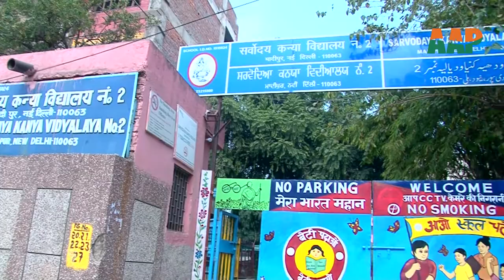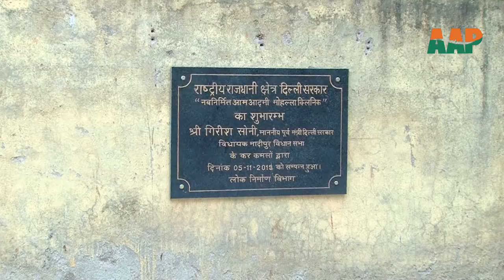documenry film girish soni.film maker shailendra upadhyay